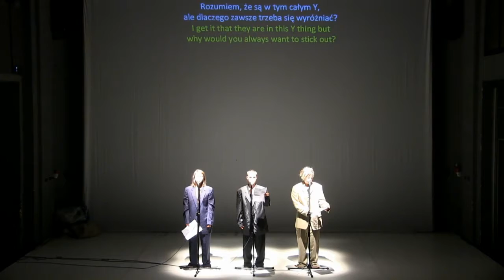Parental Ctrl—Groundfloor (Romania) at Konfrontacje Festival in Lublin, Poland—Oct 8, 2016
The 21st edition of Konfrontacje Festival in Lublin, Poland presents a performance of "Parental Ctrl" by Groundfloor Group (Romania) livestreaming on the global, commons-based peer-produced HowlRound TV network at howlround.tv Saturday, October 8 at 18:00 CEST (Berlin) / 19:00 EEST (Bucharest) / 5pm BST (London) / 16:00 UTC / 12pm EDT (New York) / 9am PDT (San Francisco). Follow @HowlRoundTV and @konfrontacje on Twitter for updates.

"Parental Ctrl" is a performance-concert about Generation Y and their parents, about the escape from reality and the dependence on virtuality, and about the inevitable connections and ruptures between generations.

Directed by:
Ferenc Sinkó

Created in collaboration with the performers:
kata bodoki-halmen, Kinga Ötvös, Krisztina Sipos

Dramaturg/Assistant Director:
Panna Adorjáni

Language:
Hungarian with Polish and English subtitles.

Original music:
bhkata & the blue screen band

Video, light, sound:
Attila Almási

Visuals, technical assistant:
Radu Bogdan

Producer:
Kinga Kelemen/GroundFloor Group

The performance was created in the frame of Hotspot.art—Contemporary Art and Culture for Communities, a project coordinated by The Paintbrush Factory—and supported by a grant from Norway, Iceland, Liechtenstein, and the Romanian Government.

Co-producer:
Fabrica de Pensule

Special thanks to Adrian Ghenie, Șerban Savu.